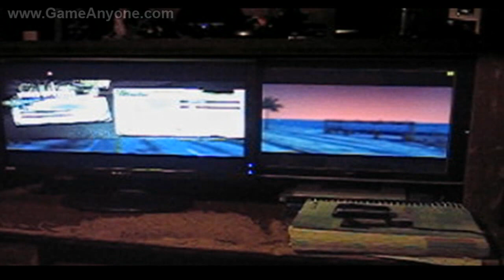Burnout Paradise The Ultimate Box 2 (PC)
Burnout Paradise The Ultimate Box 1 (PC) shadowzack jimbojim jimbo .